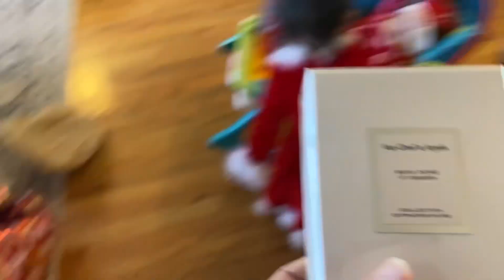Merry Christmas my friends | Kids Presents